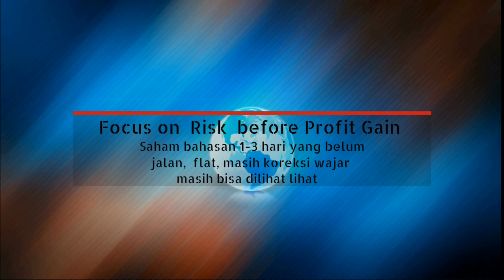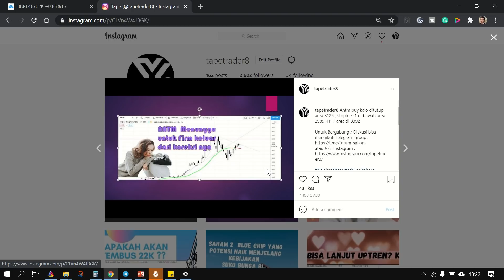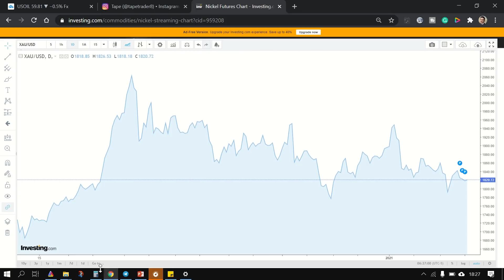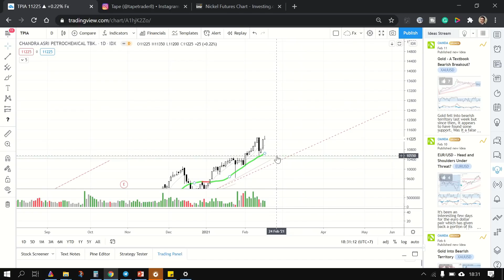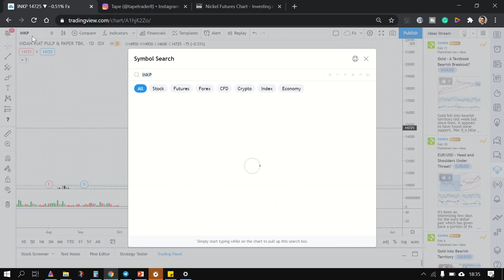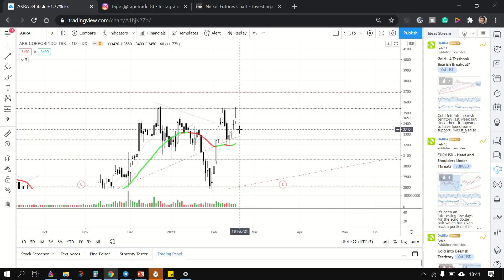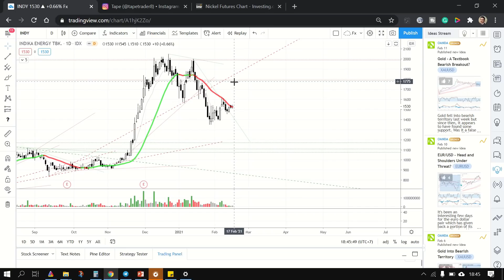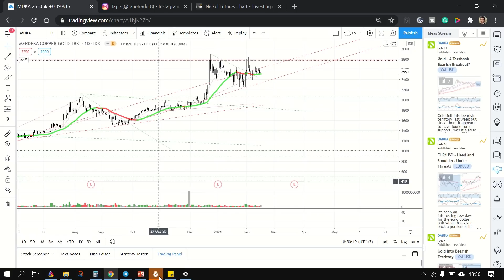Sektor Agri mo Level Up ? gimana Property infrastruktur. ANalisa Saham Pilihan